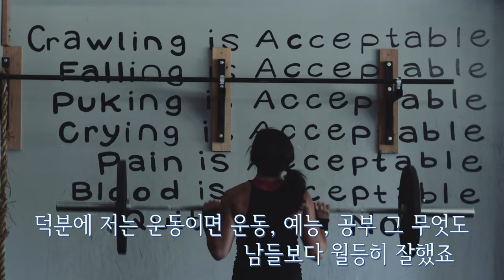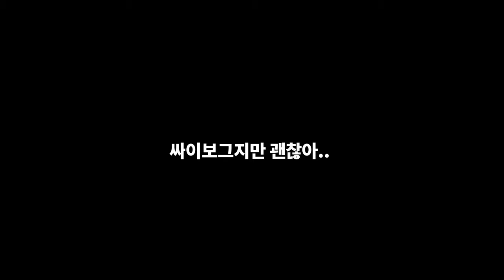나는 누구입니까? /Who am I /4K 뮤직드라마 (마지막 장면을 놓치지 마세요 ^^)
나는 누구입니까?

4K 뮤직드라마 (자몽스 영상은 마지막 장면이 👍 ^^)

( HD 버전, 4K버전 처리가 늦네요 ㅠ 일단 올립니다)

자몽스 뮤직드라마는 볼륨을 크게 들으시면 감동이 두배입니다